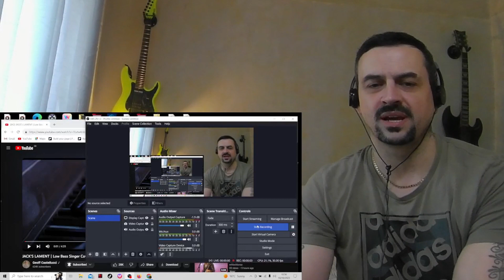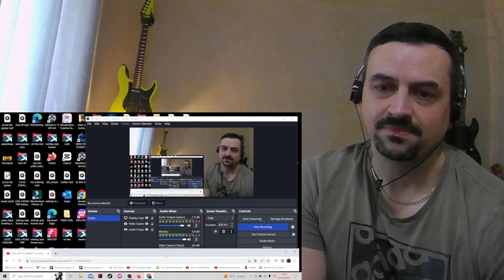JACK'S LAMENT | Low Bass Singer Cover | The Nightmare Before Christmas | Geoff Castellucci REACTION